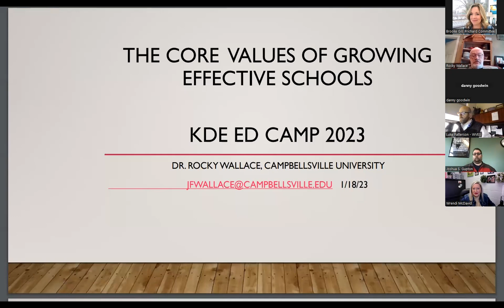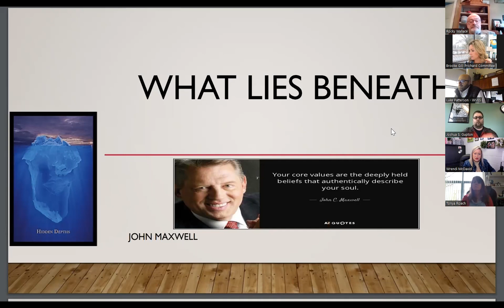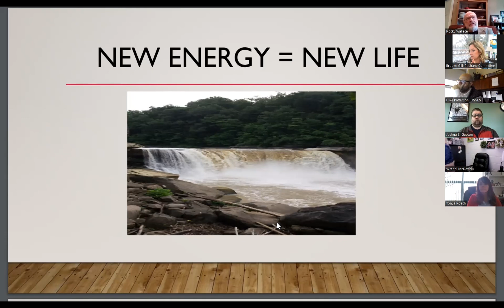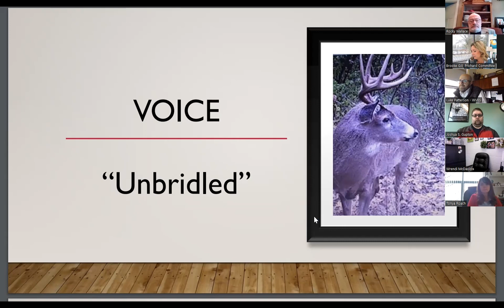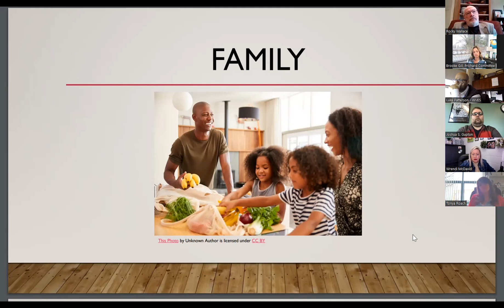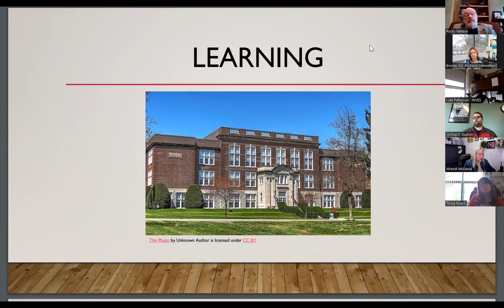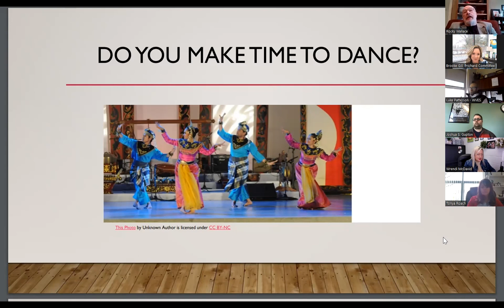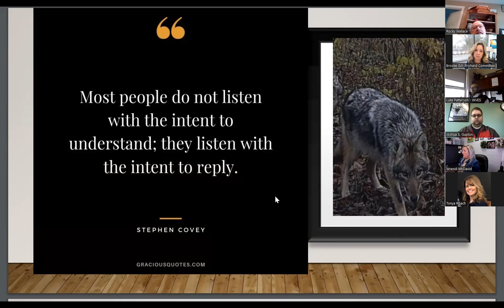Rocky Wallace - P3 EdCamp